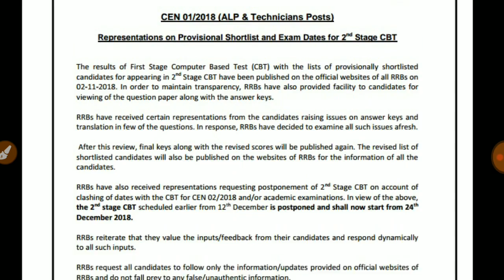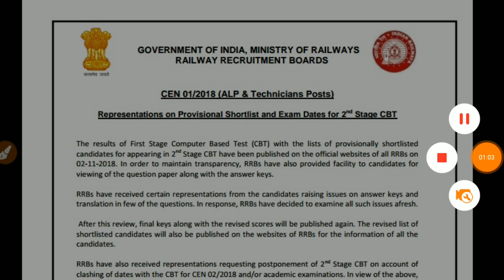RRB ALP एवं टेक्नीशियन का परिणाम दुबारा जारी होगा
RRB ALP results 2018